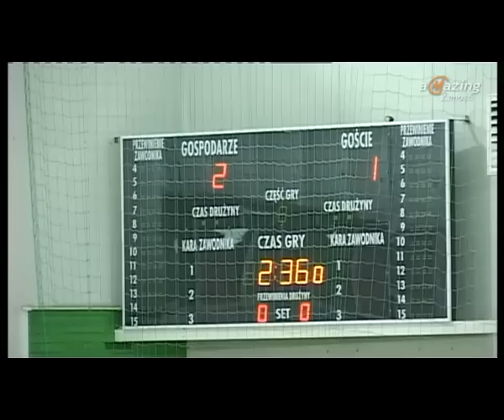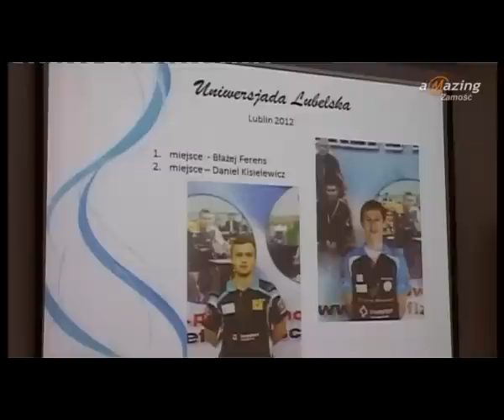Magazyn Miejski 11-03-2013